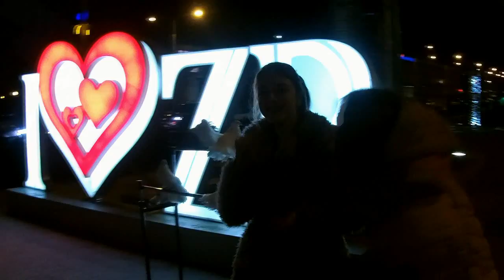Харинама Запорожье 20.03.19 cover version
харинама Запорожье